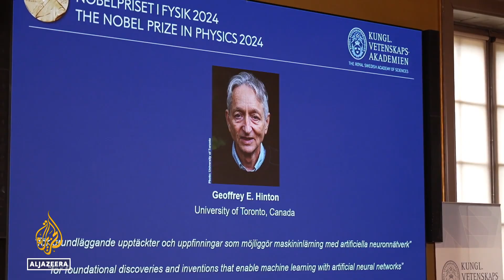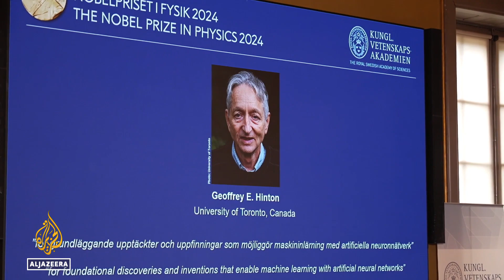AI scientists John Hopfield, Geoffrey Hinton win 2024 physics Nobel Prize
The Nobel Prize for Physics has been awarded to a group of scientists for groundbreaking contributions to artificial intelligence. However, during the ceremony in Stockholm, one of the laureates issued a strong warning about the potential dangers of AI. He emphasized the need for responsible development and ethical oversight to prevent harmful consequences in the future.

Al Jazeera’s Paul Rhys reports from Stockholm.